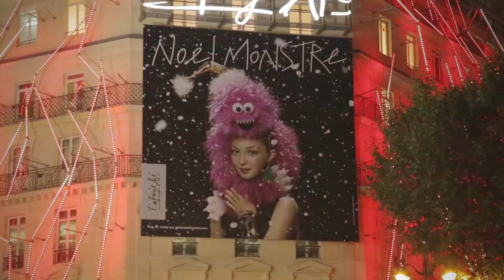老佛爺巴黎奧斯曼旗艦店舉辦聖誕怪物櫥窗與聖誕樹亮燈儀式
2014 年 11 月 5 日，美國超級名模瑞莉•霍爾 (Jerry Hall) 將在老佛爺巴黎奧斯曼旗艦店點亮聖誕樹和聖誕怪物櫥窗。